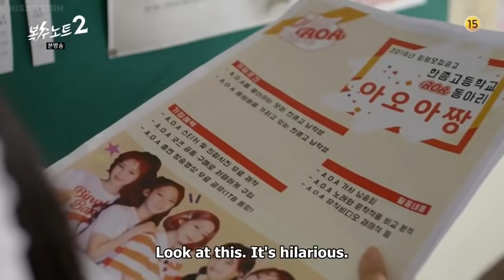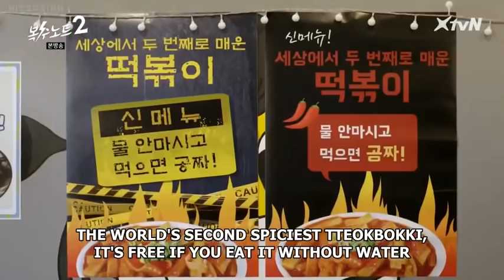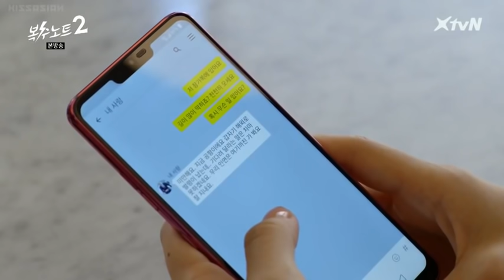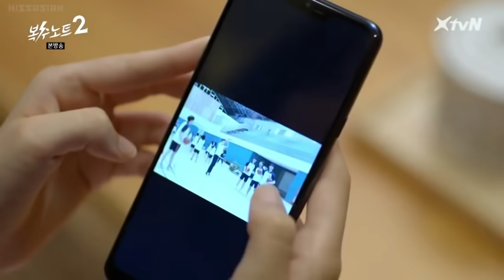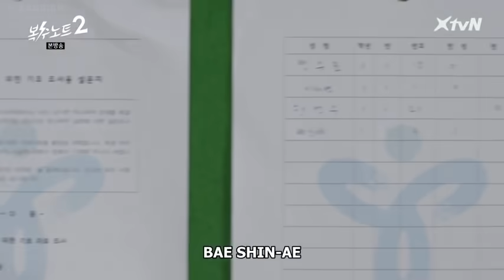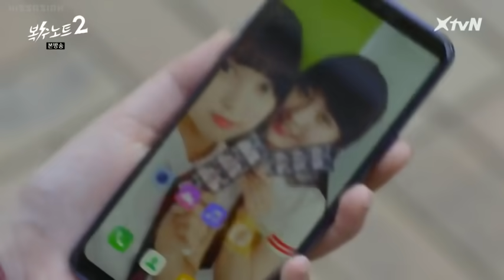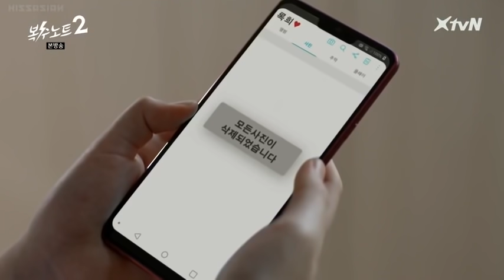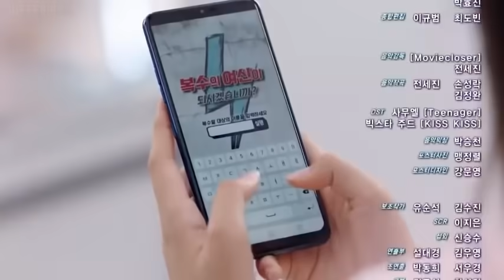Sweet Revenge Note 2 ep. 6